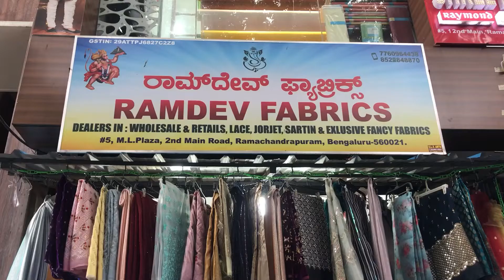Best fabrics @ Ramachandrapura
Ramachandrapuram running fabrics

Shop address:
Ramdev Fabrics
#5 M L plaza 2nd main road
Ramachandrapuram Bengaluru 560021